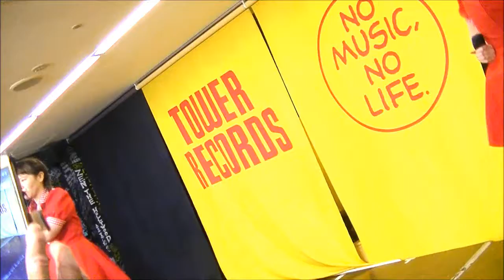【idol】2019/02/02 C E L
説明・・・Chelip・・・‹限定公開›